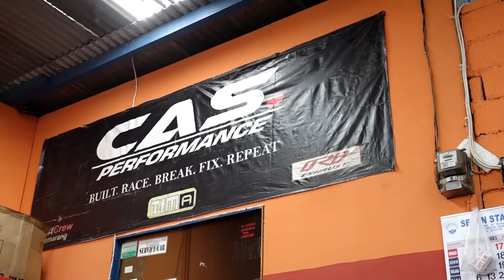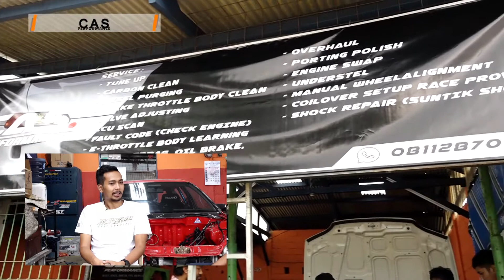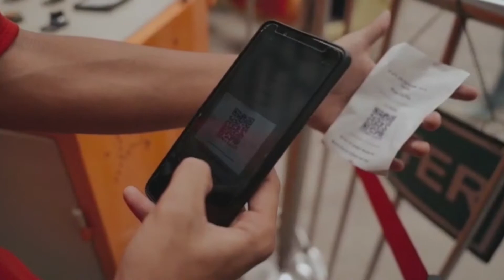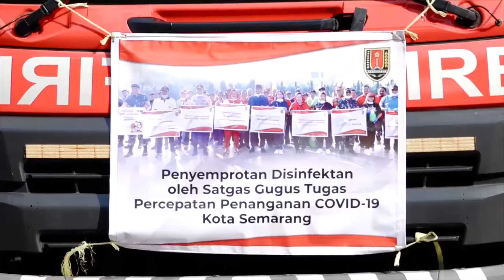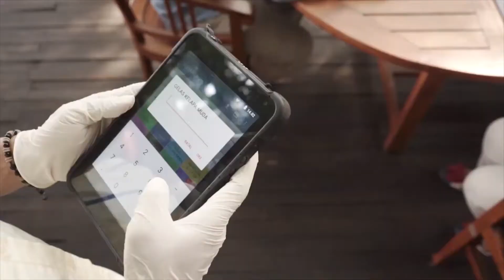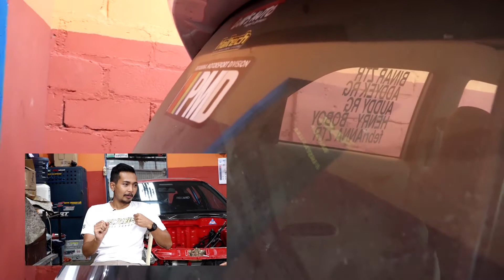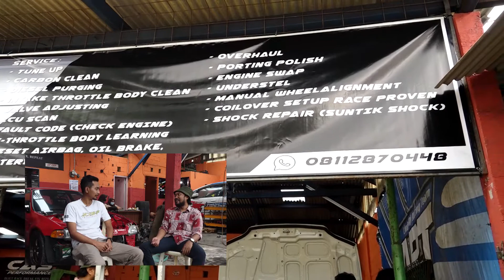INI USAHAKU | BENGKEL MOBIL CAS PERFORMANCE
Ide usaha bisa di dapat darimana saja, berangkat dari hobinya dalam bidang otomotif, pengusaha bernama Roni ini kemudian mencurahkan kegemarannya tersebut menjadi sebuah usaha yang cukup menghasilkan. Berawal dari coba-coba kini Roni sudah mempunyai usaha bengkel mobil miliknya sendiri.

Tertarik sama dunia otomotif dan ingin memulai usaha? Saksikan kisah perjuangan Mas Roni dengan bengkel mobil CAS Performance nya.